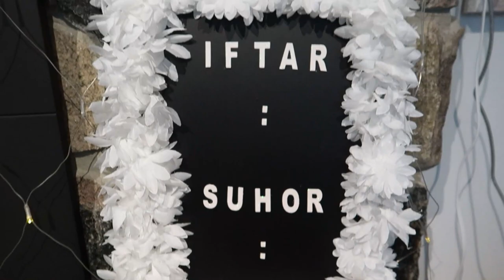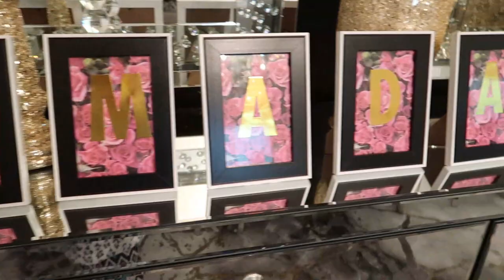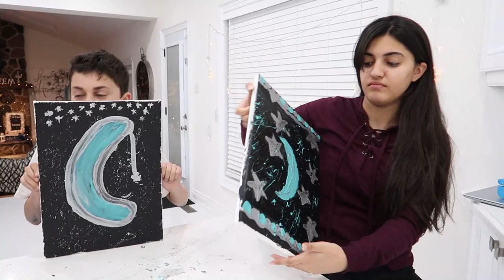Ramadan Decoration and Painting challenge with HZHtube Kids Fun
Snap Chat @hzhtube_kidsfun